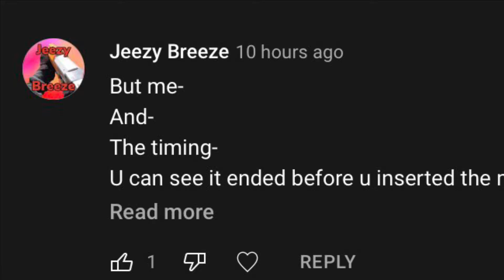I WAS NOT the flastest reloader (0.27)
i was wrong after all and as a coincedence i got the same 0.27 seconds